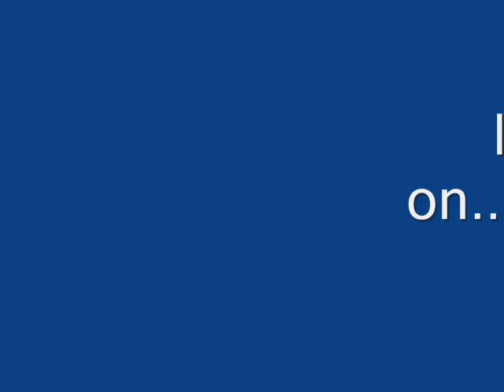the worlds greatest movie(ever)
this is the worlds greatest movie ever and if you think different your a big gay bear(bitch)

The Paddy (The Generic Guard) Death Toll:
In This film Paddy the generic gaurd died 15 times... well... 16 if you count the tragic but kick ass explosion that he FINALLY died in.